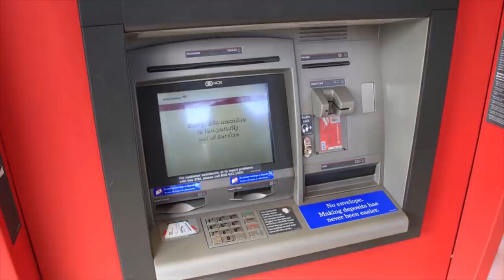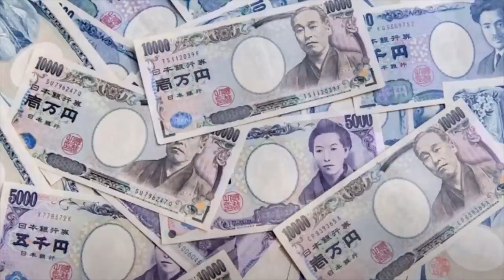MILIONARIO GIAPPONESE OSSESSIONATO DALLE STRANIERE | True Crime 16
La storia di oggi inizia in due hostess club del Giappone alla fine degli anni '90. Qui avevano trovato lavoro due ragazze ventenni straniere, Carita Ridgway e Lucie Blackman, piene di sogni ed aspirazioni. Quello che non sapevano, però, è che il milionario Joji Obara (vero nome Kim Sung Jong) avrebbe messo loro gli occhi addosso...